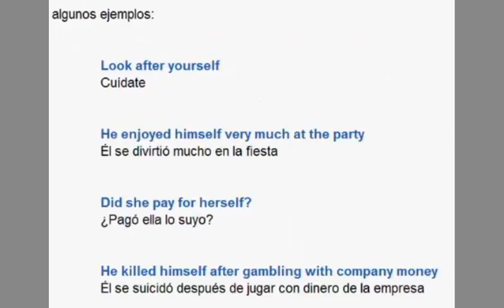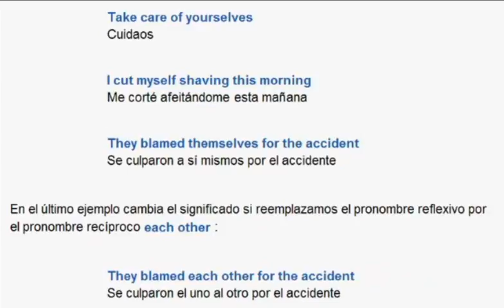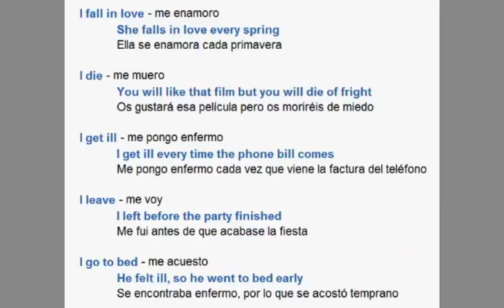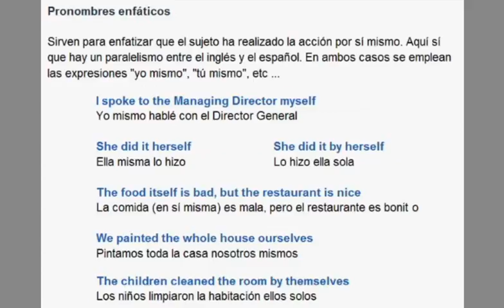130 Los pronombres reflexivos en inglés